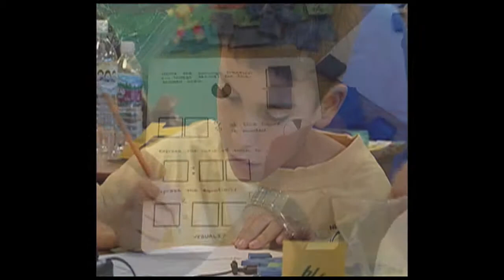UC Riverside - Living the Promise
From our beginnings as the Citrus Research Station to today, UC Riverside's research focuses on the needs of the people of Inland Southern California.